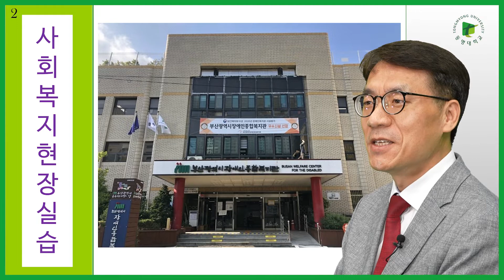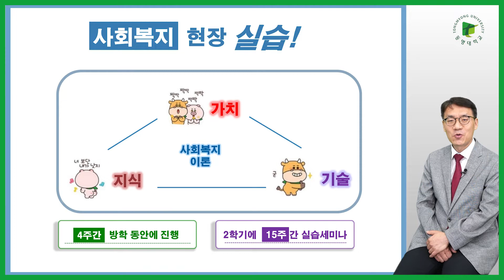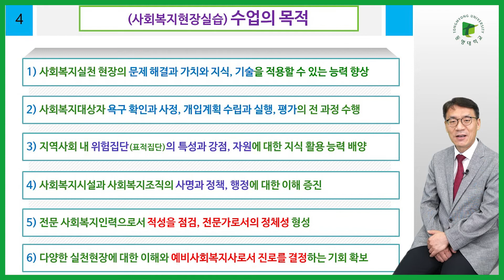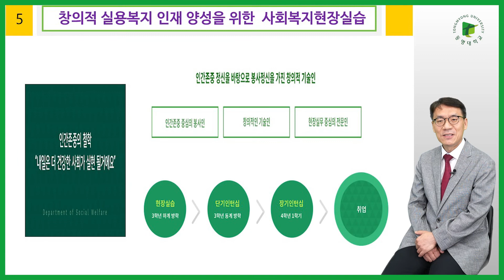[동명대학교 사회복지학과] 수업 맛보기 영상 - 사회복지현장실습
"안녕하세요? 동명대학교 수업 맛보기 영상입니다.
MZ세대를 위한 맞춤영 교육서비스의 일환으로 수업 맛보기 영상서비스를 제공하고 있습니다.
동명대학교에 소속된 각 학과의 전공교과목과 교양교과목을 소개하는 영상으로 구성되어 있습니다.
수강신청 시 교과목을 선택하는데 활용하시기 바랍니다.
그리고, 동명대학교에 진학을 원하는 학생분들은 지원하고자 하는 학과의 교과목을 미리 접해 볼 수 있는 좋은 기회가 되시기 바랍니다.